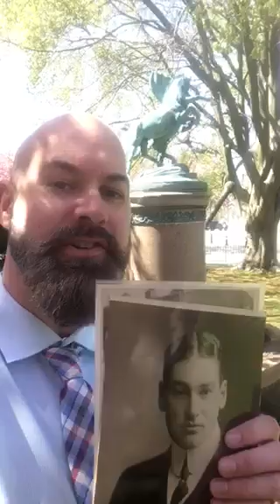On the Road #15 Newport Lusitania Memorials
Vanderbilt memorial fountain, Please note errata:  correction, Alfred is the nephew of Gloria Vanderbilt.